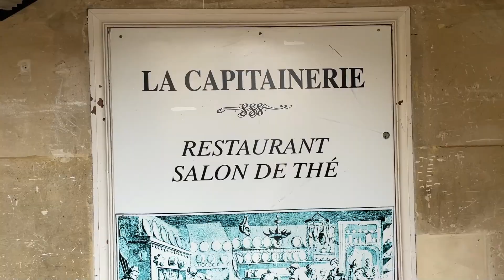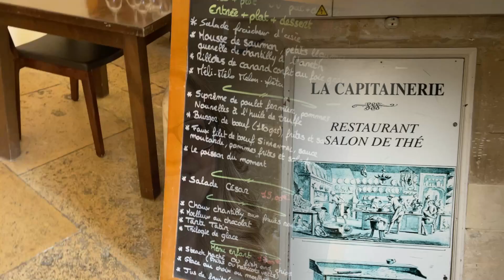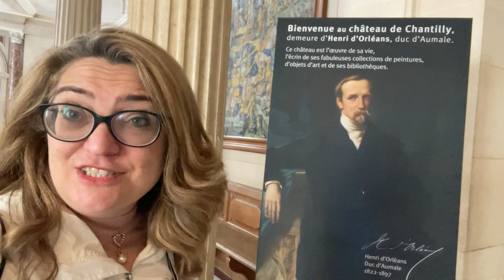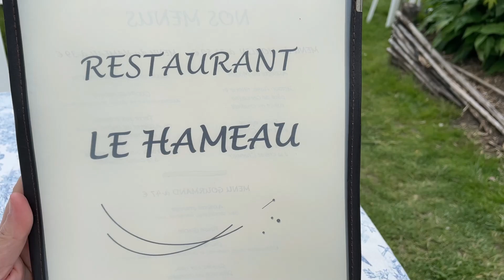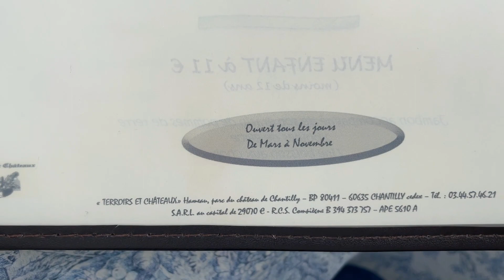BATE E VOLTA DE PARIS -Château de Chantilly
UM PASSEIO DELICIOSO EM UM BATE E VOLTA DE PARIS PARA O

Venha Passear comigo em Paris
Para comprar meu livro no Brasil cheio de dicas de Paris